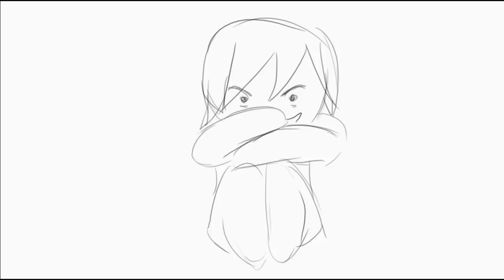【UTAU CHORUS】Alice Human Sacrifice【恋人+狩人+Orfa+姫子+爬虫】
Day 5: Another chorus, with another mini PV to go with it XD

Of course, since 5 is my unlucky number, it would take me an eternity to work on this one and upload it late o___o

I suck at lipsyncing. But I was too lazy to make more frames for myself, so. LOL But it was a lot of fun doing the intro XD

Oh, and I totally took that effect toward the end from another AHS song. It sounded better than that humming.

Koibito, Kariudo, Orfa, Himeko and Hachuu all belong to me
UST by (unknown) Will update when found
Art/Mixing/Video/Talking by me